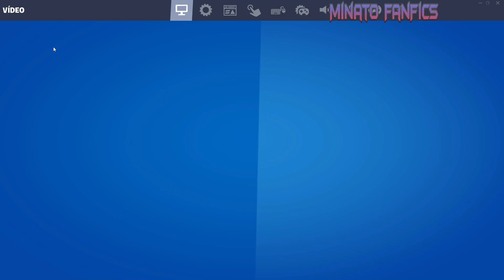La ascensión de un mutante capitulo 331-340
MC no se encuentra con un Dios después de su muerte, por lo que no tenía idea de lo que tenía que hacer en el futuro o incluso si tendría un poder o no.
Pero todo esto cambia en el cuarto cumpleaños de MC, cuando despierta su peculiaridad y recibe un mensaje de Dios. Solo se le da una misión y ninguna otra dirección u orden.
Únase al MC en su camino para ver (o leer) cómo completa la misión y qué camino toma.

World Travel Fic.
1er mundo: My Hero Academia
2do mundo: Harry Potter World
3er mundo: Marvel Cinematic y X-Men Cinematic Universe X-Over (elementos de cómics involucrados)
4to mundo: DXD WORLD